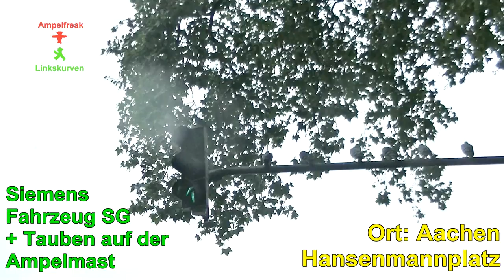Siemens Fahrzeug Signalgeber + Tauben auf Ampelmast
Stadt: Aachen